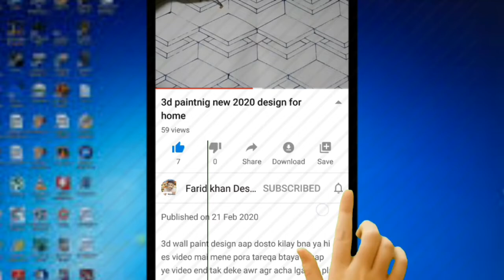new 3d painting design/ New 3d art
Ye design dewar kilay hi ye aap khod kar sakte ho

اسلام علیکم اج میں ایک نیا ڈیزائن لایا ہوں اپ دوستوں کیلئے یہ ڈیزائن دروازو پہ لوگ بناتے ہیں یہ 3ڈی پینٹ ہے یہ اپ خود گھر میں بناسکتے ہوں اپ ویڈیوں اینڈ تک دیکھے اپکو سمجہ جاوگے to my channile mai umed krta ho aap sab tek honge yaha ham sekenge 3d ke diy) ke 3d kya hi awr 3d se designing kisa bna te hi  ye neche dey hoe link apke buht helpfull hi  aap 10 video zaror watch kary

Paint Design,

3d paint color decoretion,

Beatroom designing color,

Pharma kisa bnaye,

art painting ideas,

color design for home interior,
house painting designs and colors,

how to make 3d painting on wall,
How do I design a wall for painting?,

3d painting
wall 3d design
3d wall painting design
3d wall texture
painting desing
3d painting design